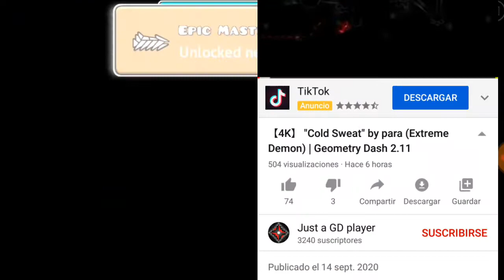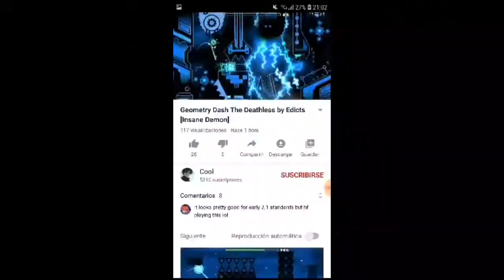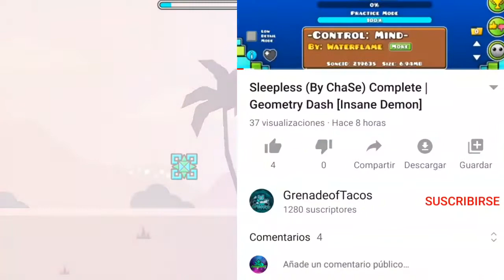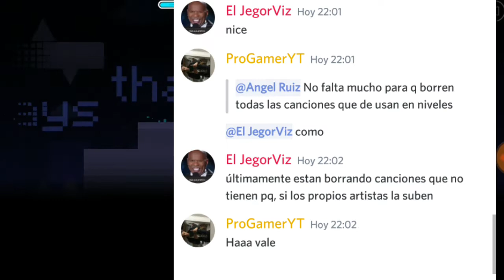👉se están eliminando musicas de gd, Mycrafted, jugadores desconosidos👈 Noticias Geometry Dash 2.113